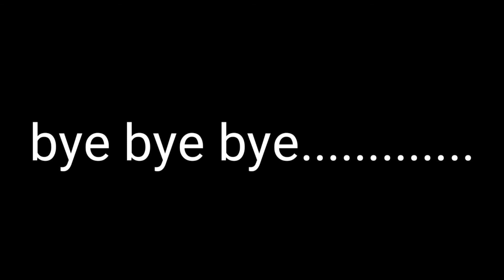EP2 BIRD HUNTING IN THE FOREST| CATCH & COOK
BIRD HUNTING IN THE FOREST